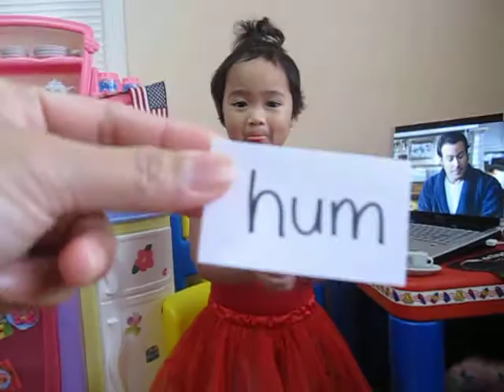Macy Elise - Reading Short "u" Vowel Words!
Good Job Sweetie!